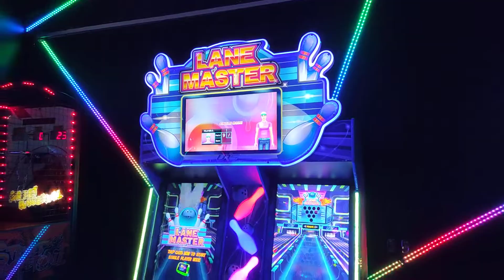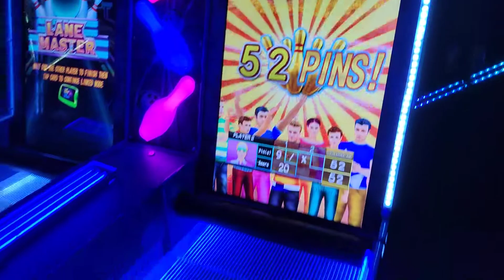Jogo de boliche eletrônico